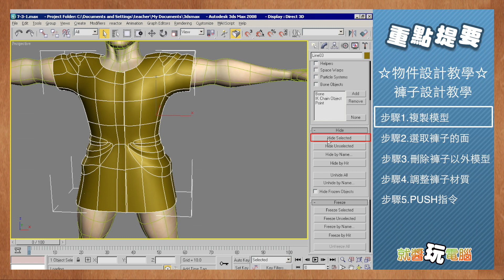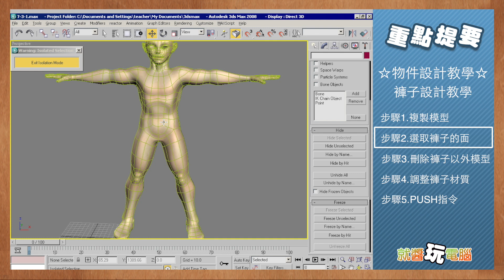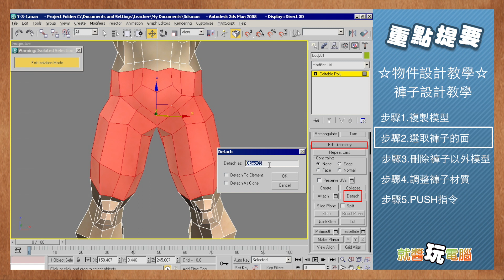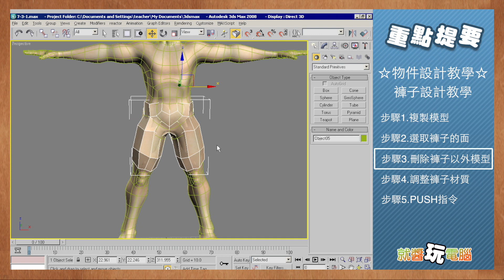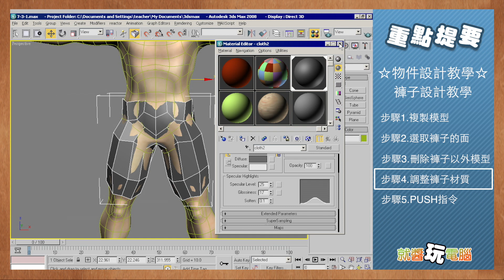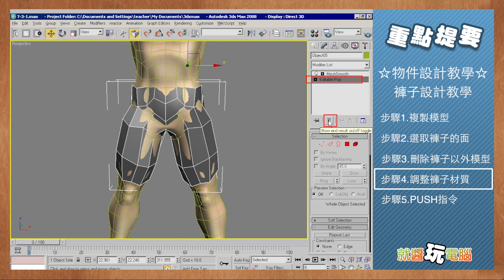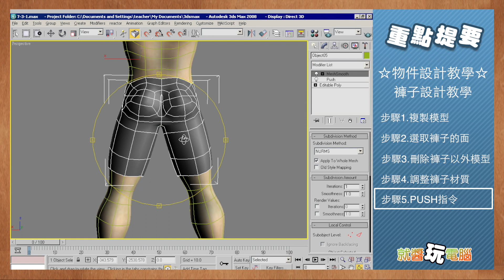【巨匠電腦】線上教學3ds Max - 褲子設計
褲子設計3ds Max電腦教學必學軟體工具3ds Max，透過老師3ds Max教學輕鬆學會，準備好了嗎？開始吧！